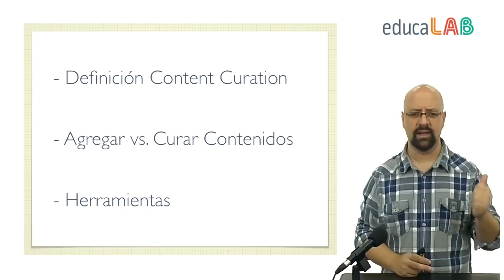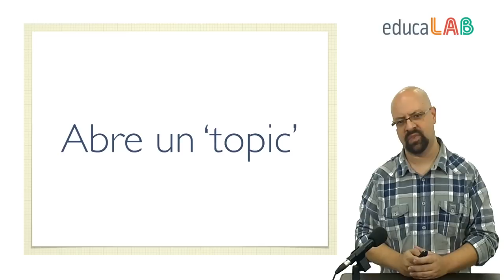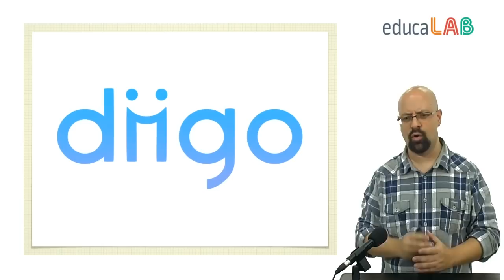Unidad 5 - 5.1. PLE y Content Curation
El paso de la gestión del flujo de información a la creación de contenidos de valor para la comunidad. eduPLEmooc, una experiencia de aprendizaje en red.